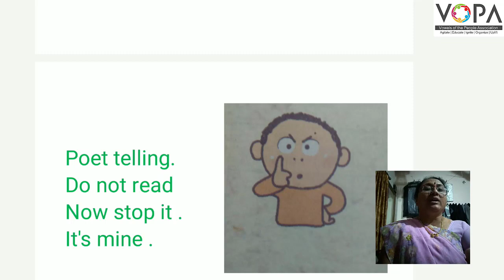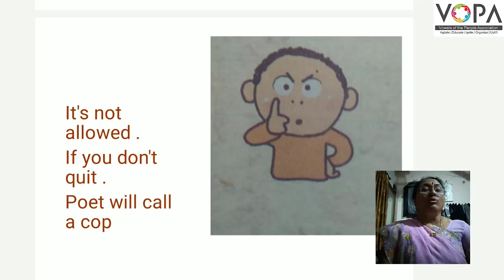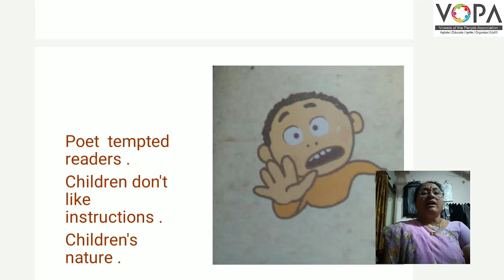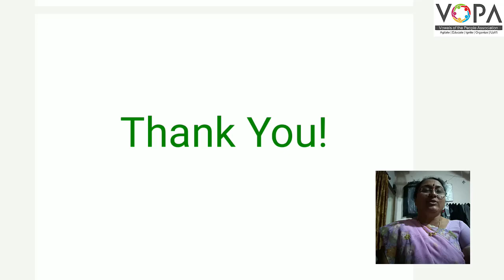7th | English | Chapter 3.4 | Please don't read this poem | V2| VSchool